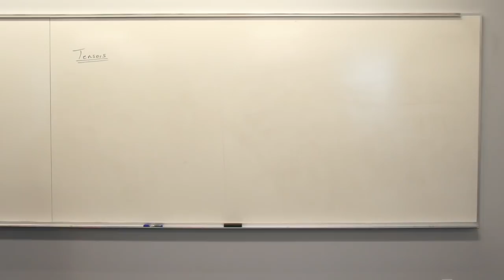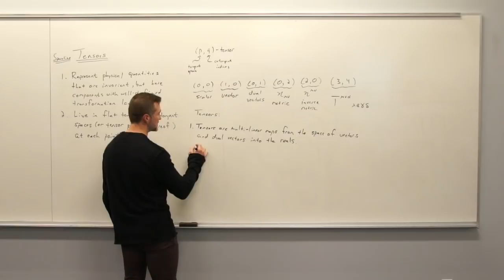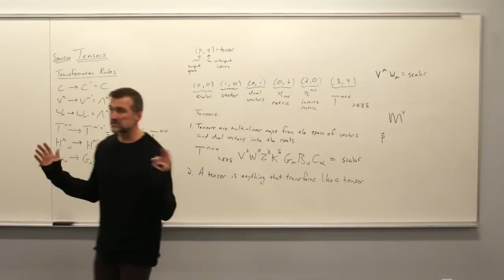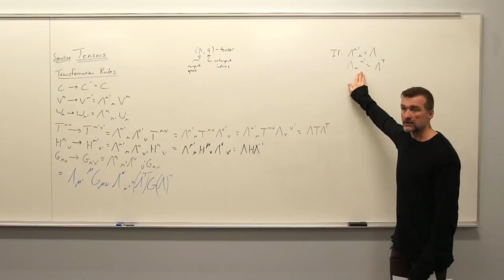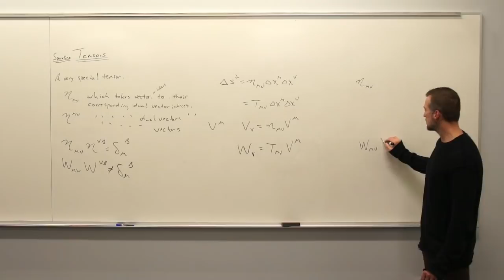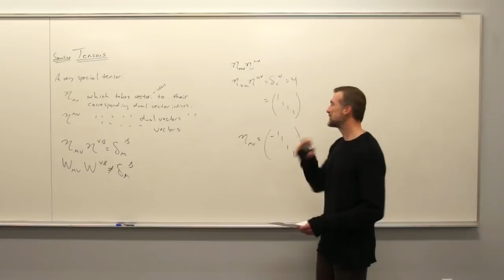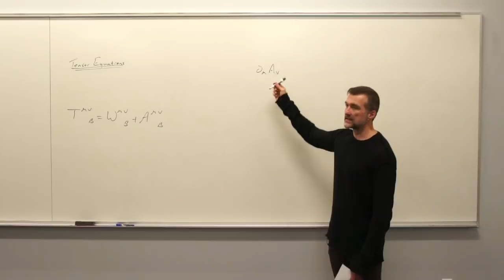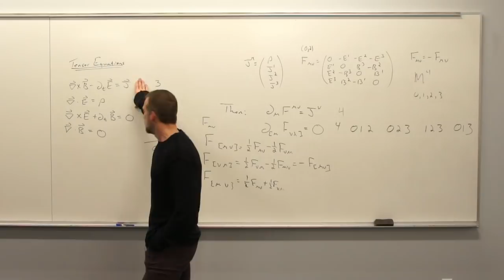General Relativity Topic 7: Tensors